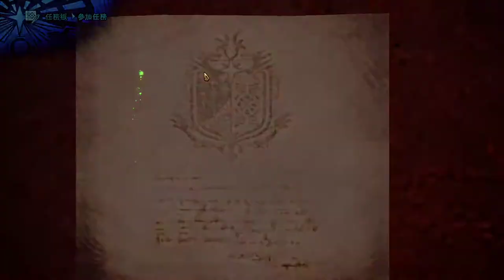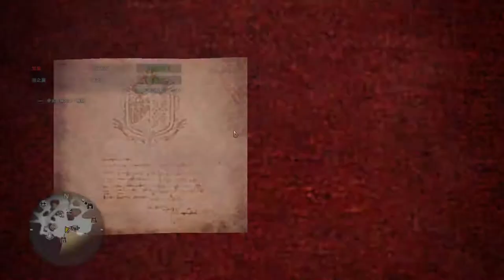【繁星】MHWI 魔物獵人冰原 晚上 2020 1 24【4】